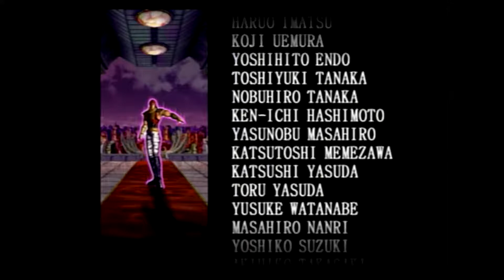✅【Fist of the North Star】北斗の拳（セガ・マークIII） MkIIIリメイク（remake）ENDING お前はもう死んでいる PS2 ゲーム（G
Fist of the North Star（北斗の拳）（セガ・マークIII） [MkIII]リメイク（remake）　全再生リスト